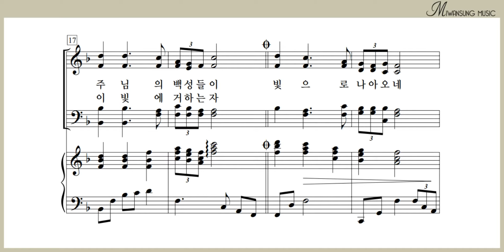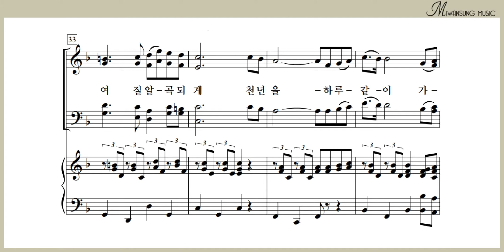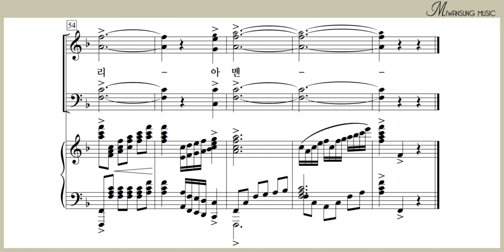영원히 살리시리 / 알토파트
쉽고 은혜로운 찬양 8집 / 영원히 살리시리 / 알토파트